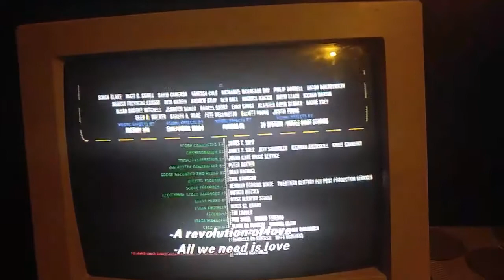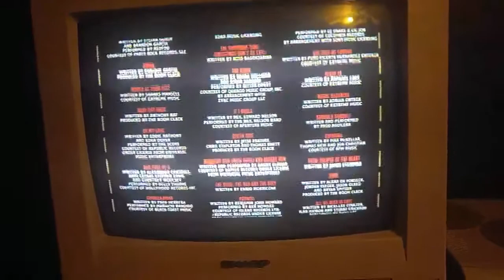AATC the Road Chip credits (SLATED TO BE DELETED IN 2024)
Alvin/Alvinnn! and the Chipmunks Day One

## Alvin and the Chipmunks will end on Sunday, December 31, 2023 ##

This version of Alvin and the Chipmunks will run in demo mode until December 31st 2023

Alvin/Alvinnn! and the Chipmunks Error Terror [SLATED TO BE DELETED ON 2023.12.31]
REGENCY TELEVISIØN/20TH SENTRY FØX TELEVISIØN